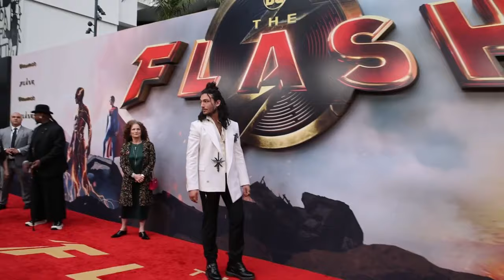Should DCEU Characters Return?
With recent news emerging that James Gunn and the new DC/Warner team have decided to keep Peacemaker and Amanda Waller as played by John Cana and Viola Davis respectively, Jonathan and two special guests discuss if this should be an option that the studio decides to act on or not.

🎙 We are now in Podcast format across all of your favorite ways to listen to podcasts:

🍿 Welcome to the official YouTube channel of Comic Book Cinema, the ultimate destination for superhero film enthusiasts! 🍿

Guided by Jonathan and our passionate team, we dive deep into the enthralling world of comic book movies. From analyzing vintage classics to unpacking the latest blockbusters, our channel is a treasure trove of insightful, fervent, and occasionally contentious takes on the best and worst of the genre.

➡️ Venture with us into intricate film analyses where we uncover the essence of iconic characters, from Iron Man to Taskmaster and She-Hulk. Get a front-row seat to our exclusive interviews, like our candid conversation with the legendary Mark Pillow about his unforgettable role as Nuclear Man. Curiosity piqued about how every superhero film stands? Discover Jonathan's meticulous rankings, a labor of love cultivated over years. Join us in spirited debates, where we, alongside special guests, dissect character adaptations and pivotal storyline decisions. And of course, bask in the nostalgia and reverence of our heartfelt tributes, celebrating the indelible journey and impact of cinematic icons.
Whether you seek expert insights, vehement opinions, or simply wish to relive the magic of your favorite cinematic moments, you've found your home with us.

Welcome, hero, to our story. Let's embark on this journey together!